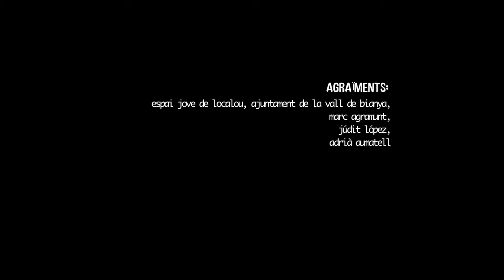Estades x països garrotxajove.cat: Austràlia